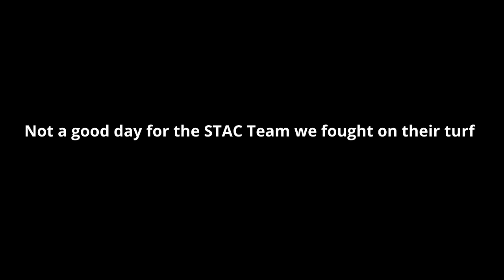STAC Boxing Crew Training Camp 2 (WEEK ONE)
On September 15th we will fighting on a local charity boxing event.

Tickets will now be 20 dollars and our now available to purchase. Contact anyone in this video to buy tickets.
Event description:"In honor of someone very near and dear to me who is currently KICKING CANCERS A$$... We are doing one more before the year is over!!
My loved one was accepted into a trial at DF (which is some of what these awesome fundraisers pay for) and is likely what is saving her life!!
Please help us keep making a difference by joining us at the event, donating a monetary or raffle item, or simply just sharing the post and wishing us luck!
I appreciate you all and you will be free of my begging after this until next year 🤣😜
It will be a great night of fun and entertainment, all for a good cause! Hope to see you all there!"